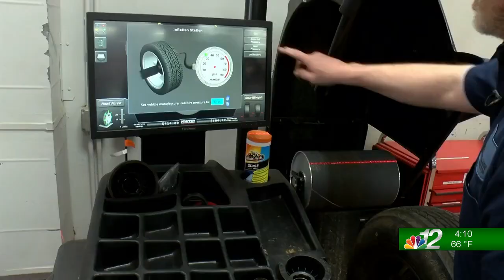Nicolet College - Automotive Career Fair Preview (4-10-23)